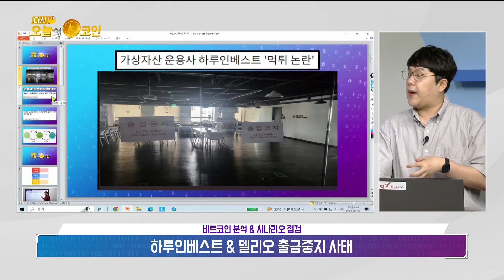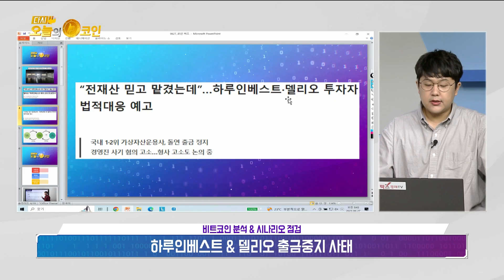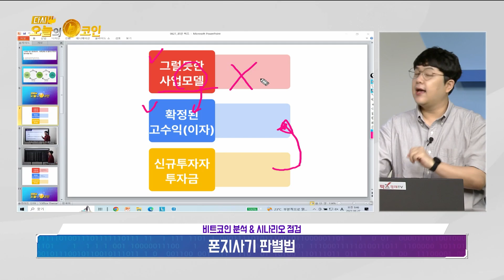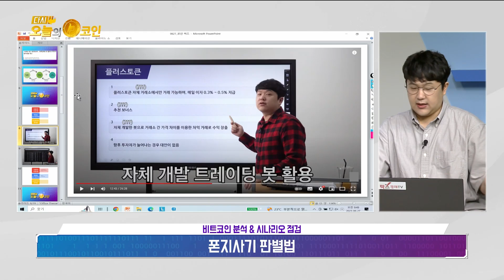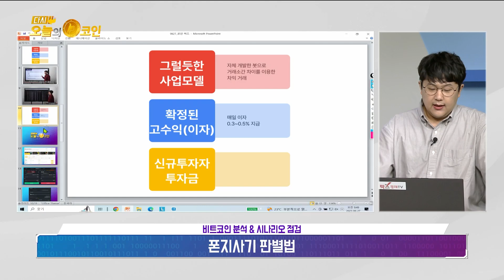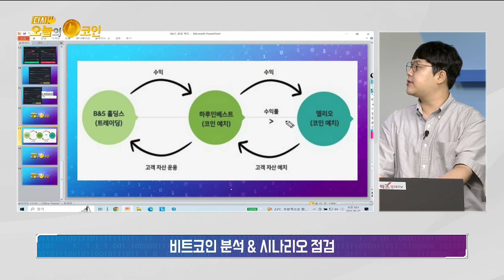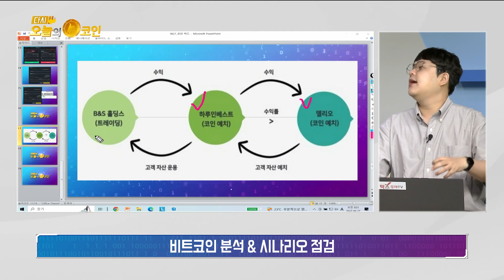하루인베스트 & 델리오 출금중지 사태/폰지사기 판별법/비트코인 분석 & 시나리오 점검